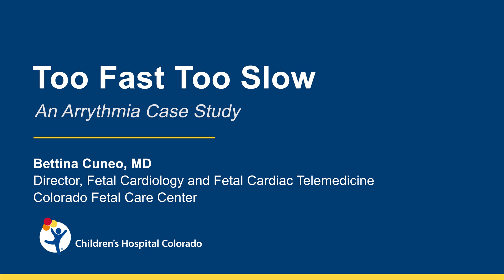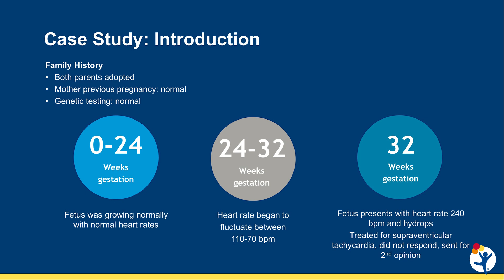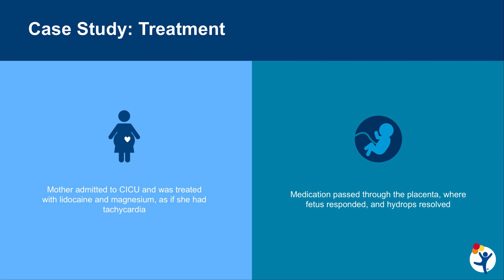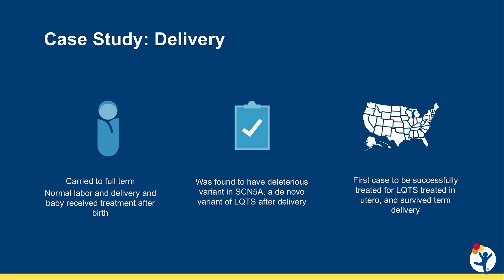First Fetal Arrhythmia Case Successfully Treated in Utero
In this video, Bettina Cuneo, MD, Director of Fetal Cardiology and Fetal Cardiac Telemedicine, presents a unique case study on a fetus who initially presented with a normal cardiac rhythm but was found to have a very severe defect. This fetus was the first of its kind to be treated successfully in utero and undergo a full-term delivery.

The baby was initially diagnosed with supraventricular tachycardia and treated for this condition at another institution, but the fetus did not respond. So, the mother was sent to Children’s Colorado for a second opinion and was instead diagnosed with ventricular tachycardia (VT). Previous fluctuations in heart rate and a new diagnosis of VT suggested long QT syndrome (LQTS). Watch the video to learn more about our diagnostic and treatment approach.